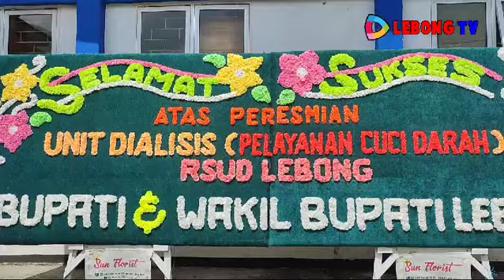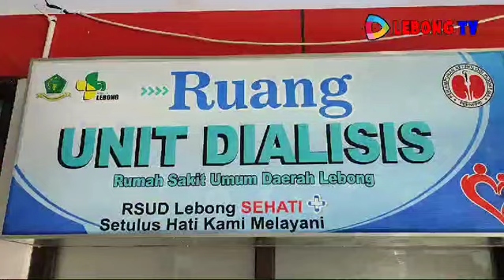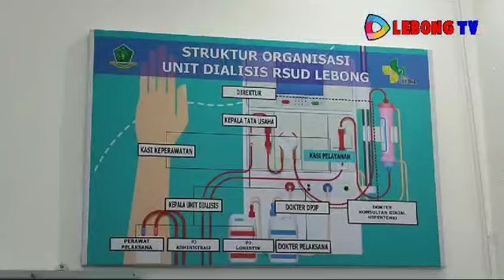BUPATI LEBONG RESMIKAN RUANGAN HEMODIALISA, BUPATI LEBONG RENCANAKAN KEUNGGULAN RSUD LEBONG